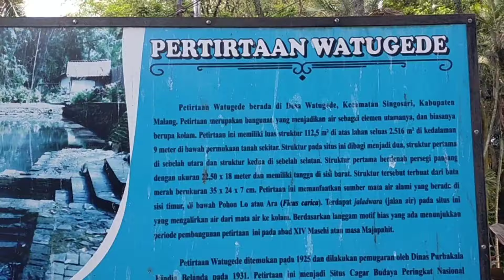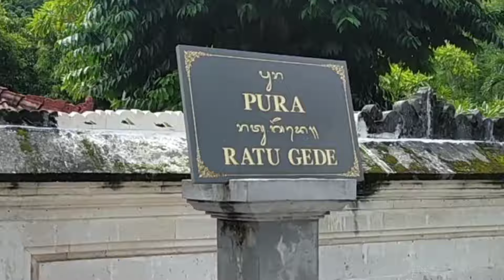Suatu Hari - Manja Melampah (Trailer)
Mungkin memang benar kata orang, sesuatu yang sifatnya spontan biasanya selalu terjadi. Begitu juga dengan perjalanan darat 12 hari yang spontan kami lakukan.

Perjalanan kami ini menuju Madura, Malang, dan Bali. Lalu, lagi-lagi sesuatu yang tidak dalam rencana terjadi. Kami 'diundang' ke Nusa Penida.

Ikuti perjalanan kami sekeluarga dalam rangka memperkenalkan ragam kekayaan alam dan budaya Nusantara kita.

Manja Melampah adalah program perjalanan keluarga Massto Sidharta yang adalah campuran Manado Jawa.
Melampah adalah istilah dalam bahasa jawa yang berarti melakukan perjalanan.

Jika menyukai konten kami dan ingin mendukung kami membuat lebih banyak lagi video seri Manja Melampah ini, yuk klik ikon Super Thanks nya yang terletak di sebelah kanan tepat di bawah tombol lonceng.